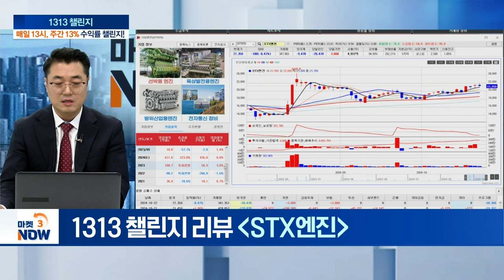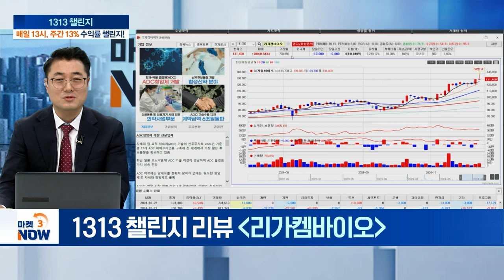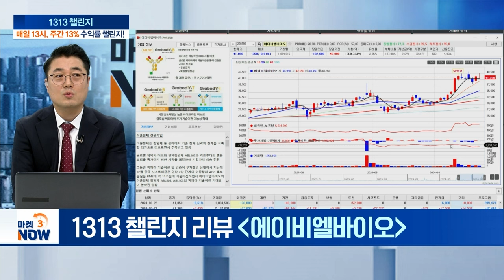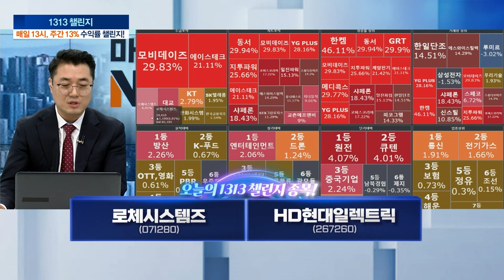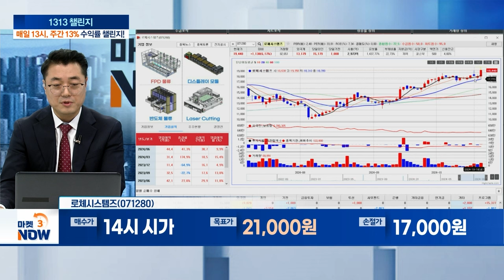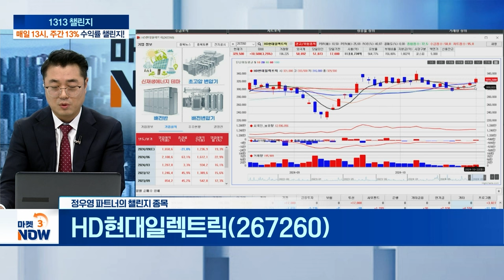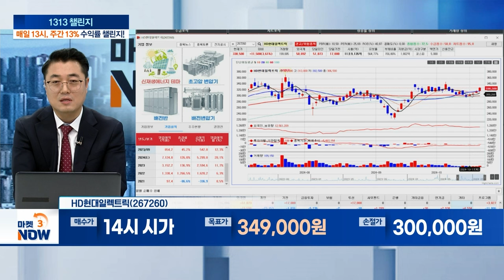로체시스템즈, HD현대일렉트릭 [1313 챌린지] | Market Now 3 (20241022)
로체시스템즈(071280)
- 누적 수주잔고 551억... 올해 사상 최대 매출 전망
- 유리기판 시장 개화 따른 수혜 기대감 상존
- 레이저 다이싱 장비 부문 매출 성장 기대↑

- 국내 전력 인프라 ‘슈퍼 사이클’ 장기화
- 미국 영업망 강화 추진... “회전기 영업에 집중”
- 3분기 영업이익, 전년 대비 2배 증가 예상